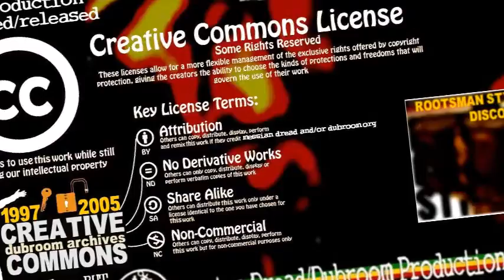Messian Dread - Rootsman Without Jah (Discomix) (2002)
Prophecy must fullfill.

LYRICS

(Rootsman, Rootsman)

Playing Reggae Music, Playing Rub A Dub
Playing Reggae Music, Play It Ina Dub Plate Style
Always The Drum And The Bass

(Rootsman, Rootsman)
Get Down On Your Knees And Pray To The Most High God
Get Down On Your Knees And Confess That He Is Lord
Get On Your Knees And Pray To The Father
Because We Will Not Come Any Forward No More

Without Jah

Rootsman Rootsman Without Jah

(Rootsman, Rootsman)

Let Your Locks Grow Long Inna Babylon
It Will Make You Go Forward So Strong
It Will Make You Strong Walking Inna Babylon

And Let The Wicked Laugh Laugh, After I
They Can Never Come Where Jah Jah Send I

(Rootsman, Rootsman)

Beware Of The Vulture
Where You're In Jah Culture
They Always Come With Their Big Mouth
They Just Don't Know Where They Talking About

(Rootsman, Rootsman)

So I and I A Chant It Up To The Most High
Cause Jah Jah Is So Good And He Would Never Lie